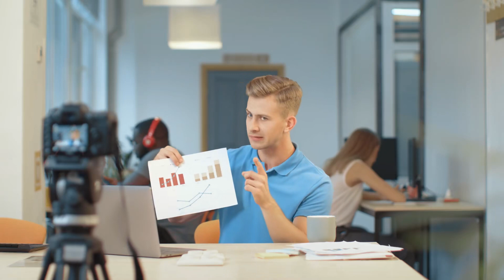Bổn Tọa Cự Tuyệt Câu Dẫn Audio Trọn Bộ - Chương 1 | Yến Hồi Khoa Huyễn Đam Mỹ Xuyên Không Đoản Văn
Truyện: BỔN TỌA CỰ TUYỆT CÂU DẪN Tập 1
Tác giả: Yến Hồi
Thể loại: Khoa Huyễn, Đam Mỹ, Xuyên Không, Đoản Văn